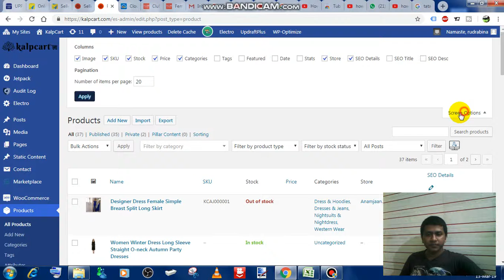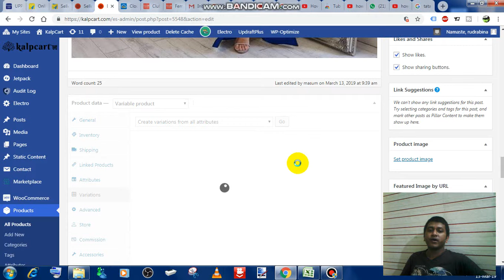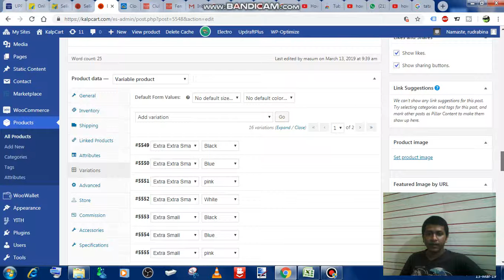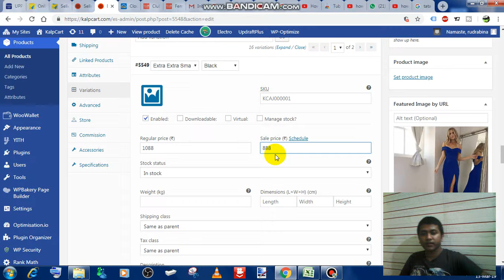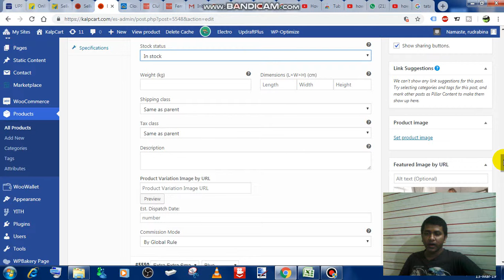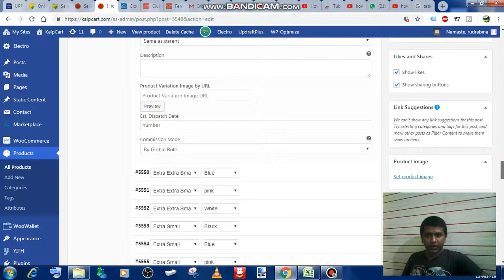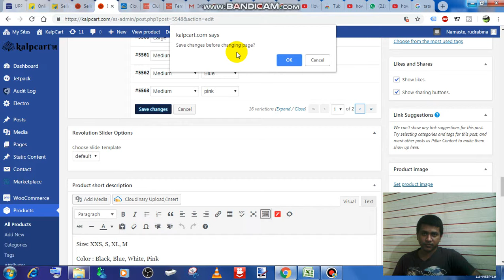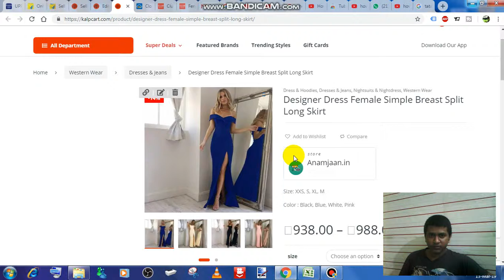how to upload product part 4